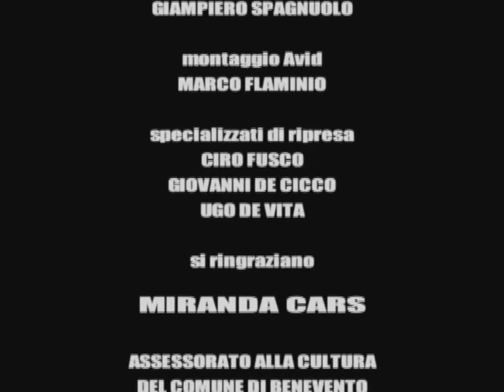Paolo Caiazzo In Tonino Cardamone Giovane In Pensione (COMPLETO)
COMICO [NAPOLETANO]